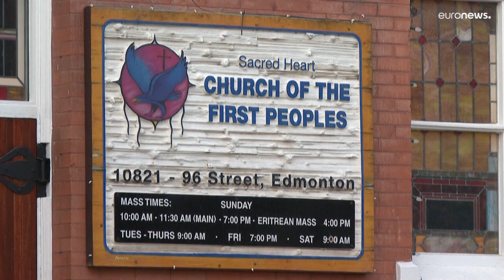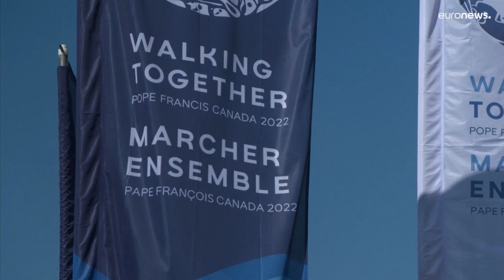Покаянное паломничество Франциска в Канаду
В период с 19 века по 1970-е годы около 150 тысяч детей индейцев были изъяты из семей и насильно направлены в школы-интернаты.Таким образом власти хотели изолировать их от национальной культуры и языка и ассимилировать их в христианский социум.